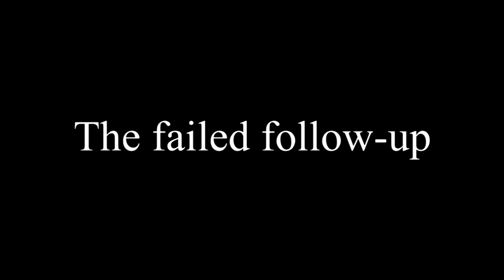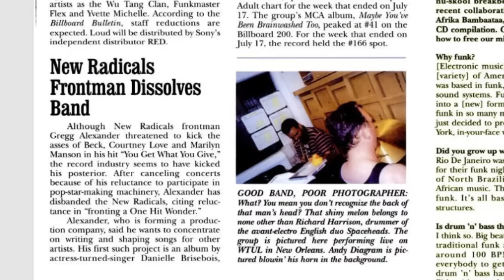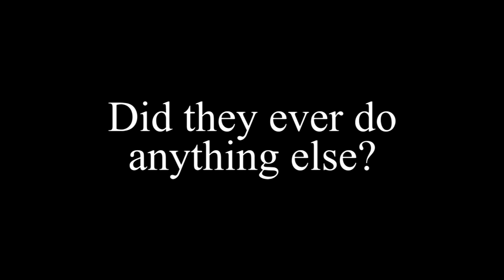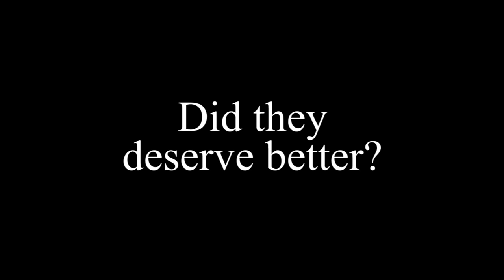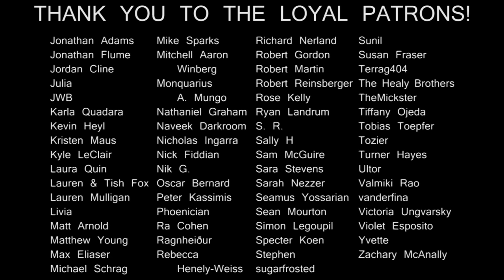ONE HIT WONDERLAND: "You Get What You Give" by New Radicals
You got the music in you! Todd breaks down the long shelf life of the pop masterpiece "You Get What You Give" and the brief career of the band behind it.